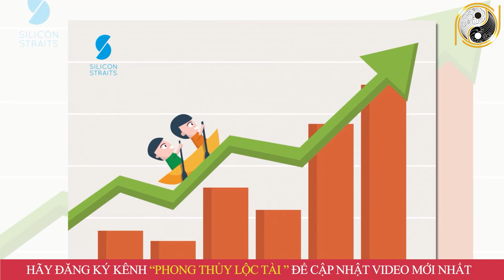Tử Vi Trọn Đời Ất Tỵ 1965 Nữ Mạng Vượng Khí Tốt, Tài Lộc Dồi Dào Giàu Sang Chạm Nóc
01. Linh phù giải hạn
02. Hồ lô hóa giải Ngũ Hoàng
03. Mai Hoa Phú Quý
04. Gương bát quái tinh cầu
05. Kim bài thái tuế 2023
06. Vòng tam hợp Dần Ngọ Tuất
07. Vòng tam hợp Thân Tý Thìn
08. Vòng tam hợp Hợi Mão Mùi
09. Vòng Tam Hợp Tỵ Dậu Sửu
10. Bát bảo tâm kinh
11. Minh Quang pháp bảo cầu
12. Minh Quang pháp bảo lục giác
13. Tỳ Hưu Lộc Tài (Đồng)
14. Tỳ Hưu Khai Vận ( Bạch Ngọc)
15. Bách Niên Tụ Tài ( tụ tài lộc)
16. Song long ngọc ấn ( ấn thăng quan)
17. Kim bài ngũ Lộ Thần Tài
18. Hồ lô bình an ( treo xe)
19. Móc khóa văn xương
20. Ống bút văn xương gỗ đào
21. Bút văn xương gỗ đào
22. Bút văn xương gỗ đào nhỏ
23. Hoa mai kim tiền ( mạ vàng )
24. Các vật phẩm phong thủy khác Tử Vi Trọn Đời Ất Tỵ 1965 Nữ Mạng Vượng Khí Tốt, Tài Lộc Dồi Dào Giàu Sang Chạm Nóc